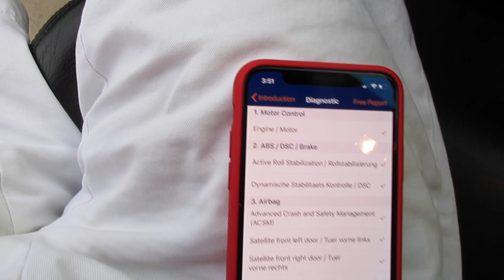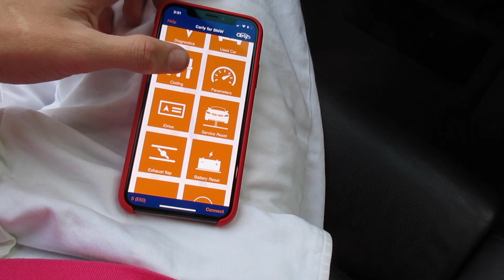IT'S THE COPS! 11/30/17 - Day 2,549